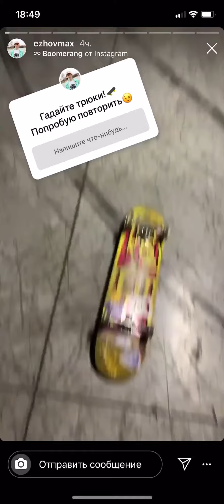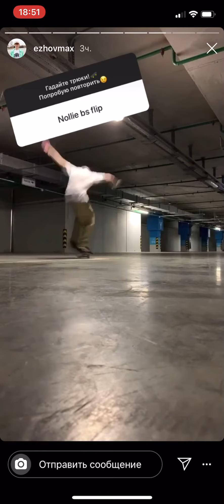Инстаграм трюки Максима Ежова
Всем привет! Вы на канале Freestyle Times, здесь все о скейтбординге, лучшие интервью, лучшие обзоры, конечно с добавлением русского языка, на данный момент мы приняли решение о возобновлении проекта! 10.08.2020! Новый старт! Сезон парковок объявлен открытым ещё неделю назад, а Максим только выкладывает свои реперские трючки!
Смотрим и жмём палец уВерх 👆🏾